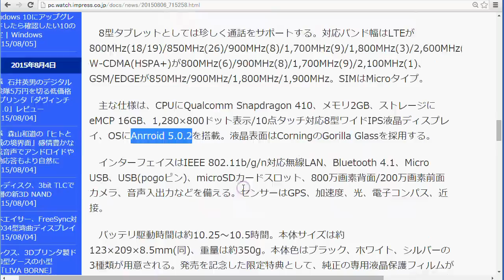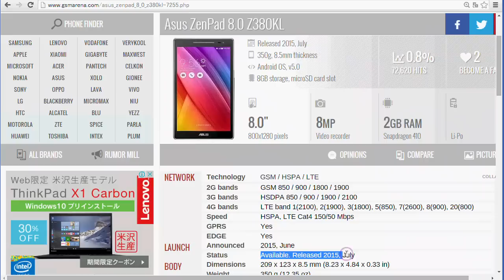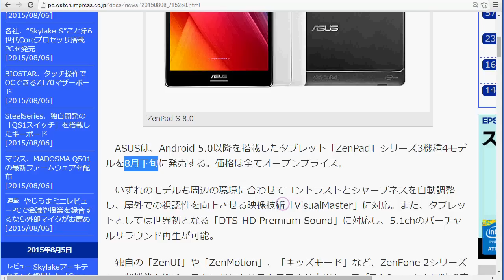ASUS ZenPad 8.0(Z380KL)を速攻ﾁｪｯｸ[8ｲﾝﾁ,SIMﾌﾘｰ,ｴｲｽｰｽ,ｾﾞﾝﾊﾟｯﾄﾞ]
ZenPad 8.0の速攻チェックです。
まず、概要。
SIMロックフリーで、LTEにも対応、
通話も可能、
29,800円前後、
対応バンドはこうですよと。

Snapdragon 410か。エントリーレベルのSoCですね。
メモリ2GB、
ストレージ16GB、
1,280×800ドット、
Anrroid 5.0.2、
センサーはGPS、加速度、光、電子コンパス、近接。
…で、8月下旬に発売だそうです。

今のところ、日本のASUSにページができていないので、GSMArenaで確認しちゃいます。
グローバルでは、7月に発売済みのモデルなんですね。
ここがよく分からないな～？
3Gと4Gの対応状況なのですが、ここの記述と、こちらの記述が全く合致しないんですよね。特に、こちらにはバンド18と19に対応していると書いてあるけど、そんな事こちらにはゼンゼン書いてないよ？
…という事は、一応、日本のネットワーク用にローカライズしてくれたということなのかな？。だけどそうだとすると型番が変わるはずなので、Z380KLのままというのがよく分からないな～？。
まあ、この辺はちゃんと日本のASUSの商品ページが出来てから再確認しないといけませんね。

あ、グローバルでは、Snapdragon 615を搭載した上位モデルも存在するんだね。

【まとめ】
既に、グローバルでは7月にリリースされているモデルということもあり、あまり大きな驚きは無いモデルなのではありますが、やっぱりSIMフリーというのがいいよね。
個人的には、ASUSならば、もうちょっと安く出せなかったな、という気はしないでもないけど、SIMフリーのタブレットってまだまだ珍しいです。かつ、恐らくちゃんと日本ローカライズもされていると思われるので、それを考えれば、十分納得できる価格ではないでしょうか。

ただし、発売が8月下旬でしょう？、LenovoとかHuawei(ファーウェイ)とかが対抗機種出してきそうな気配がしないでもないけどねｗ。個人的にはそれら他メーカーの出方を見てみたいという気もするのですよｗ